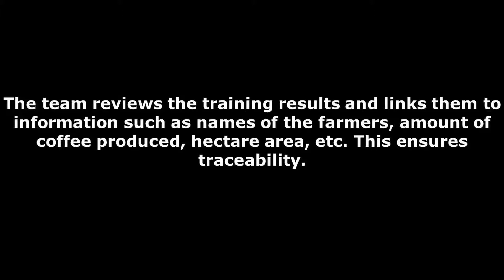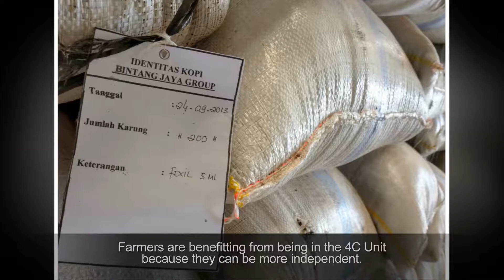4C Unit Nestlé Indonesia 2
The 4C Association visits the 4C Unit Nedcoffee Indonesia II, located in the Tanggamus district, Lampung province, and learns about some of their sustainable coffee production practices.